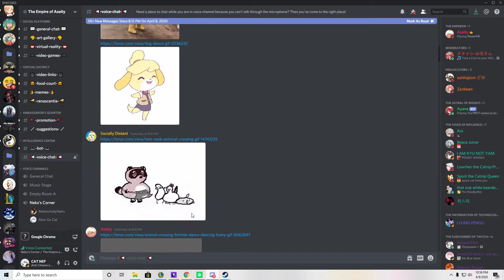Lost in the Sauce